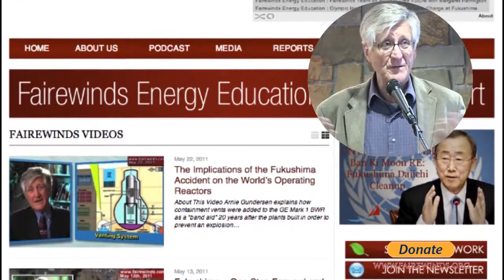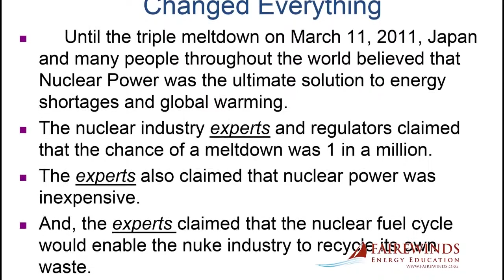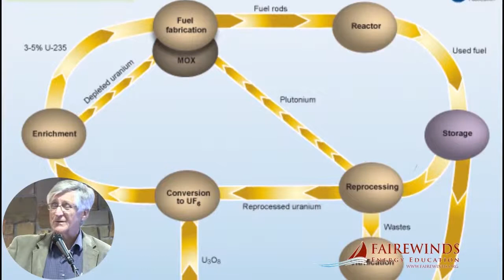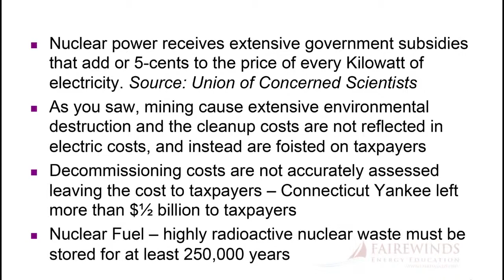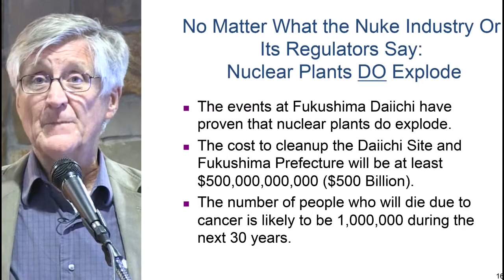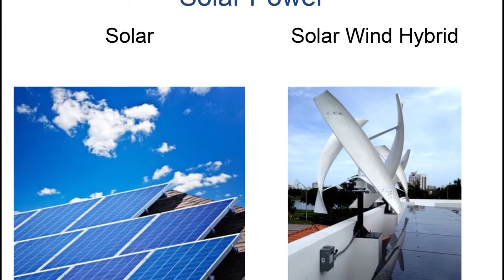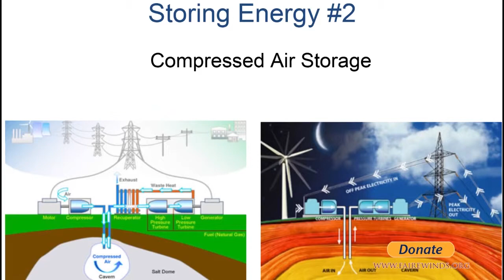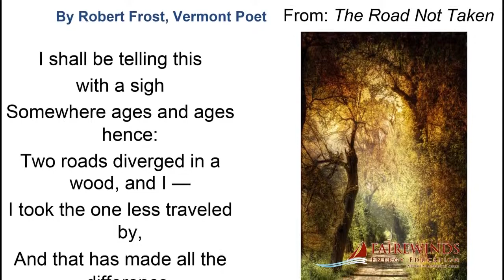A Road Less Taken Energy Choices for the Future Fairewinds Energy Education